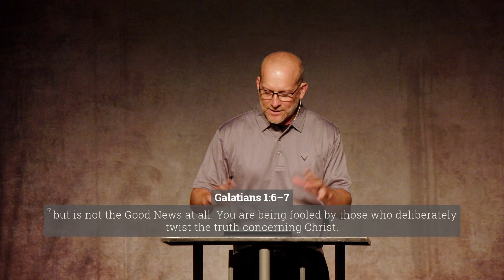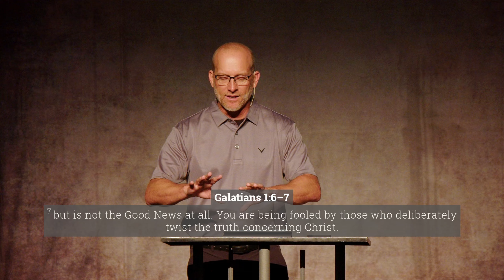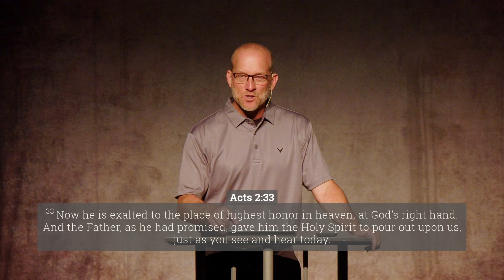Alpine Church Sermon | "Acts" Series - 2:22-36 | "The Real Gospel"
This message is taught by Pastor Bryan Dwyer.

Find discussion questions, related resources, and more for this message